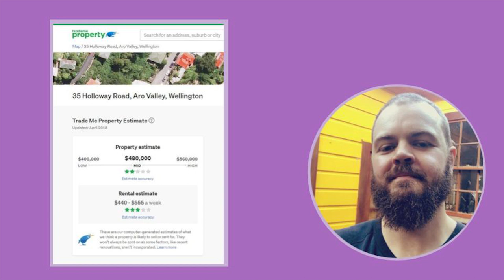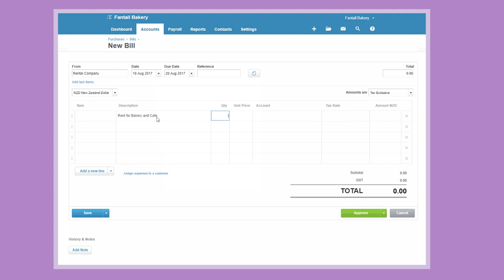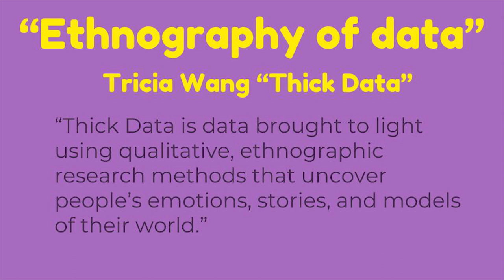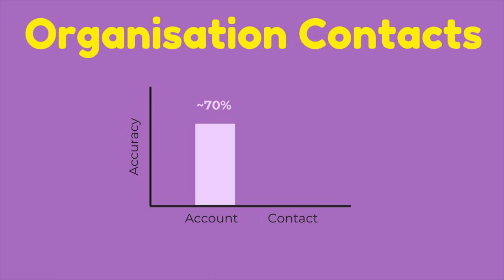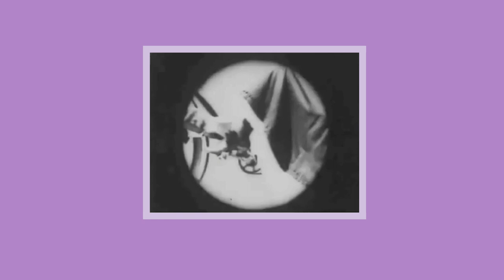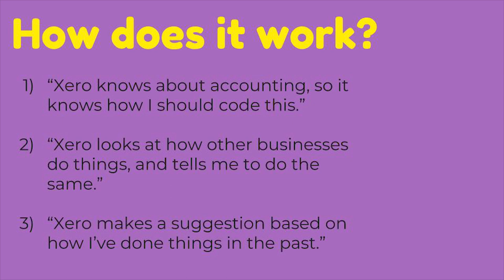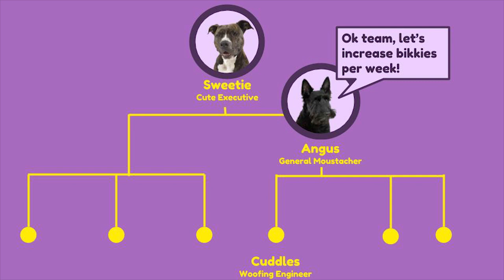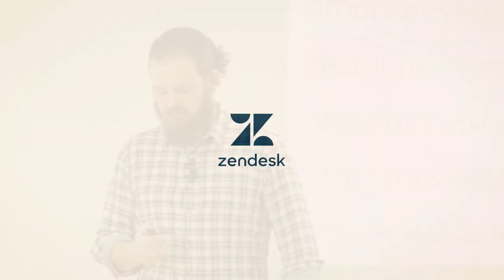Software Art Thou: Simon Carryer - Data is a Soft Science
Simon Carryer is a data scientist at Xero, a cloud accounting software company. In this talk, he explores the idea of data as a soft science.

"As much as we might want to believe that data science is a pure hard science, about writing greek letters on chalkboards and stroking our chins, the truth is that what we do is more usefully thought of as a social science. Data science is a lens for understanding human behaviour. It is a tool for communicating with people. This talk is about how my background in Social Anthropology gave me a different approach to doing data science. Data science problems, I believe, are mostly about how to understand humans. Data is a soft science."